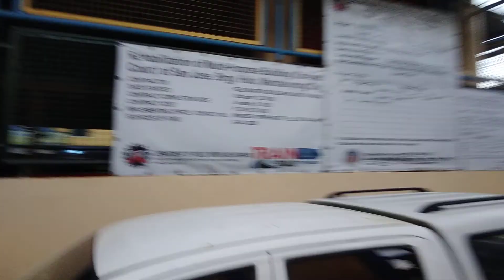kumpleto na buhay d2